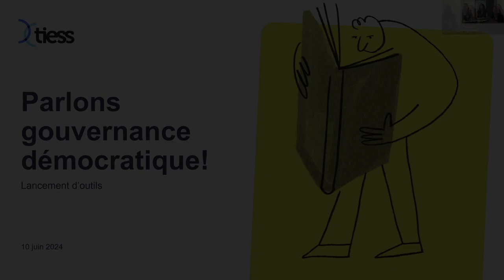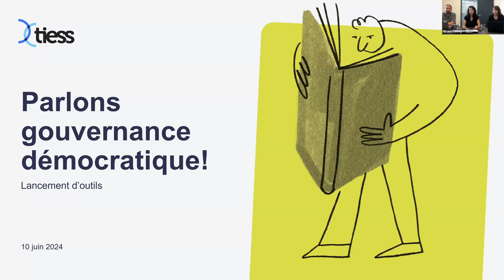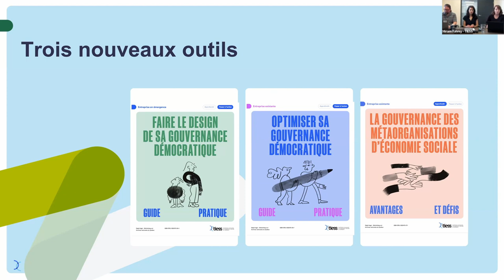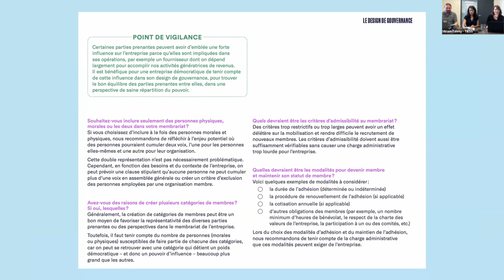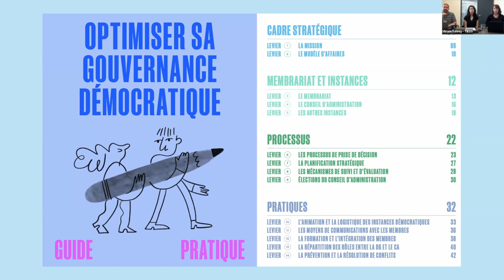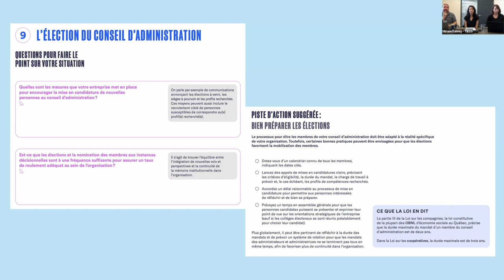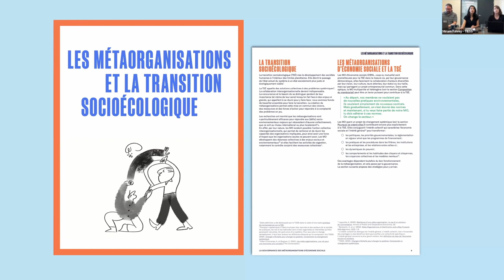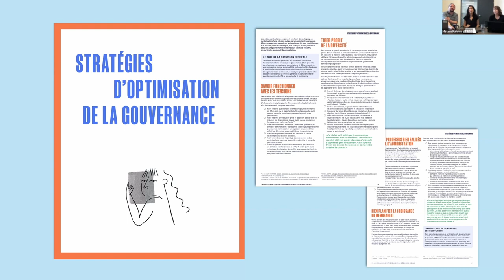Parlons gouvernance démocratique! Lancement d’outils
Vous accompagnez ou dirigez une entreprise d’économie sociale qui bâtit les fondations de sa gouvernance? Vous avez déjà une gouvernance établie et souhaitez l’optimiser? Vous dirigez ou accompagnez une métaorganisation d’économie sociale et cherchez des bonnes pratiques pour en améliorer la gouvernance?

Le TIESS vous invite à voir ou à revoir ce webinaire qui se déroule en deux temps.

PREMIER TEMPS: une présentation de trois nouveaux outils.
- Un outil de réflexion pour faire le design de la gouvernance d’une entreprise d’économie sociale en émergence.
- Un guide pratique pour optimiser la gouvernance d’une entreprise existante.
- Un outil de réflexion présentant les particularités de la gouvernance des métaorganisations (qu’est-ce que c’est? Nous vous dirons tout).

DEUXIÈME TEMPS: un échange au cours duquel les participant·es expriment leurs besoins liés à la gouvernance, réfléchissent aux suites à donner au projet et explorent le rôle des partenaires nationaux et régionaux pour soutenir et renforcer les pratiques en gouvernance des entreprises d’économie sociale.

00:00 Présentation des trois outils
28:52 Échanges avec les participant·es

Depuis trois ans, le TIESS œuvre avec ses partenaires à un projet de mobilisation des connaissances sur les pratiques de gouvernance démocratique (GD) en économie sociale. Ce projet visait à démystifier la GD, la valoriser et outiller les entreprises collectives à sa meilleure mise en œuvre. Trois autres documents d’introduction à la gouvernance démocratique ont été lancés lors de la première phase du projet.
Pour en savoir plus sur le projet et sur ses partenaires